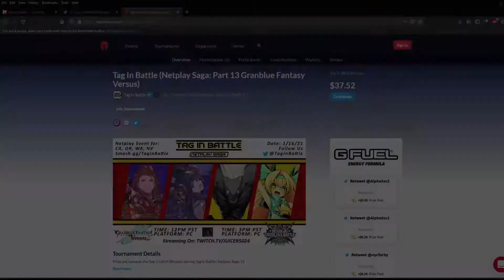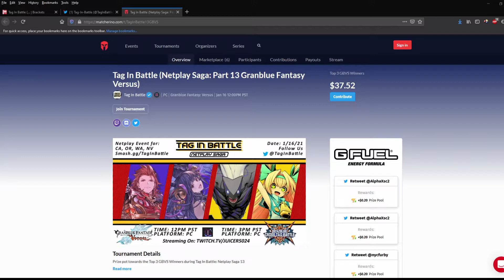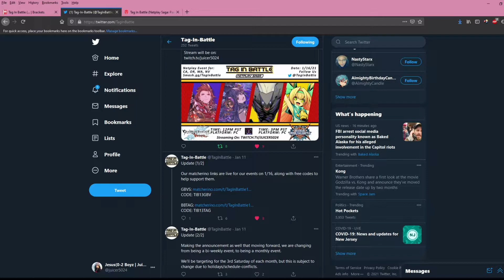Tag-In! Battle January 2021 Netplay Saga Episode 13, GBVS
VoD for the Granblue Fantasy Versus tournament featured at the January 16, 2021 Tag-In! Battle Netplay Tournament. Shout out to our guest commentator, Zero Syndicate!

Unfortunately due to the COVID-19 outbreak, we are unable to host in person tournaments. So we decided to host an online tournaments instead to satiate our fighting game needs! We plan on hosting more of these in the future, and should have more details shortly.

If you want to watch our tournaments live, come watch